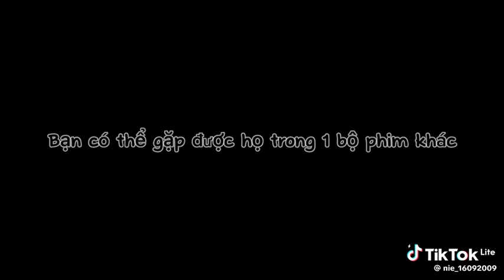nỗi khổ của Ch.ta 😢😞 Cre: video#shorts#anime#truyentranh#tieuthuyet#manga